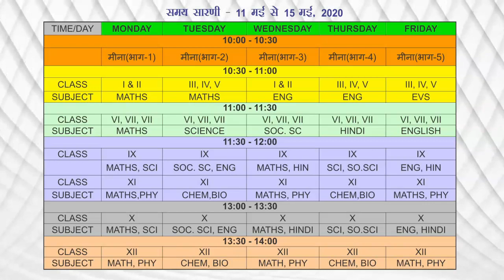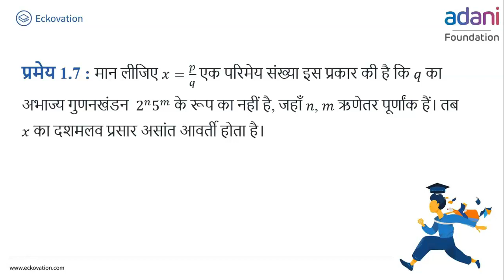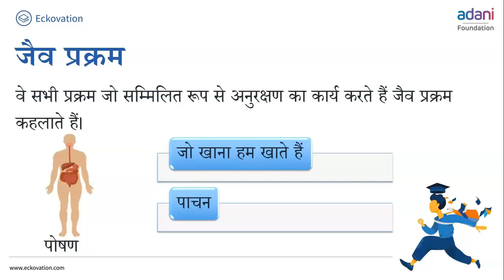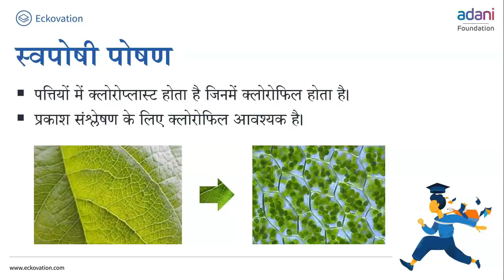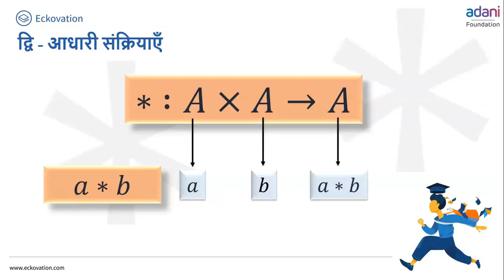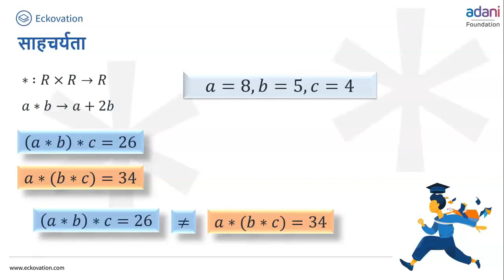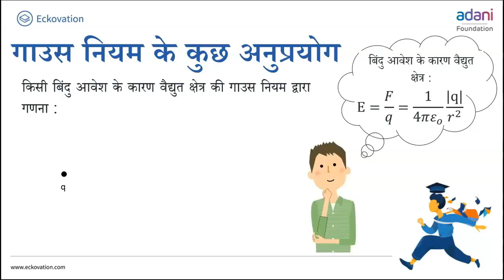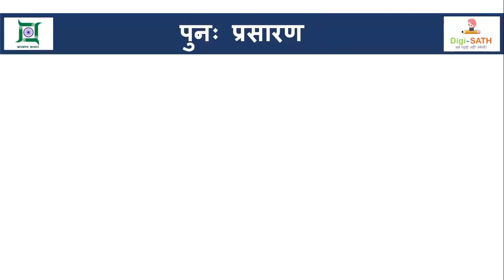Jharkhand Digi-SATH : कक्षा 10 (गणित, हिंदी), कक्षा 12 (गणित, भौतिकी)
Jharkhand Digi-SATH on Doordarshan : DAY 6 - Section 4 :-

कक्षा X : गणित : वास्तविक संख्याएँ भाग 4 , हिंदी : जैव प्रक्रम भाग 1-2
कक्षा XII : गणित – सम्बन्ध एवं फलन 5, भौतिकी  – विद्युत आवेश तथा क्षेत्र 5

Courtesy : Eckovation